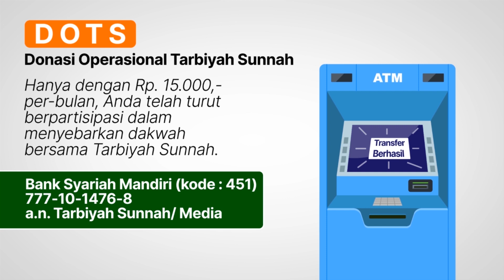Makanan & Minuman Ahli Surga (Penjelasan 3 Landasan Utama) - Ustadz Abu Haidar as-Sundawy حفظه الله